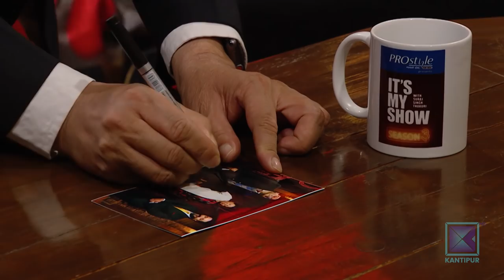Gopi Nath Mainali & Geeta Rana | It's My Show With Suraj Singh Thakuri S03 E51 | 23 January 2021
Kantipur TV HD को कार्यक्रम It's My Show Season - 3 मा यो साता Gopi Nath Mainali र Geeta Rana, सुरजसिंह ठकुरीको साथमा !

It's My Show with Suraj Singh Thakuri is a new hit Nepali television talk show. In this program, Suraj interviews various guests from various fraternity by inviting him to the program's set. Like every TV programs hosted by Suraj Singh Thakuri, It's My Show has been superhit Nepali show from it's first episode and liked by Nepalese and Non-Nepalese throughout the world. It is the first program in Kantipur TV since it has gone HD. This episode of It's my show with Suraj Singh Thakuri was broadcasted on Kantipur TV HD at 9:00pm on 23 January 2021.